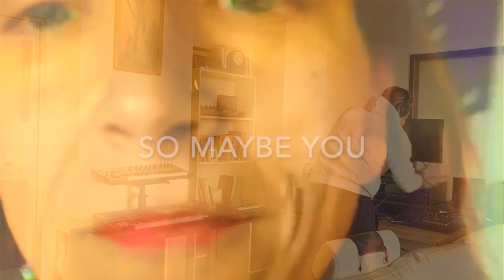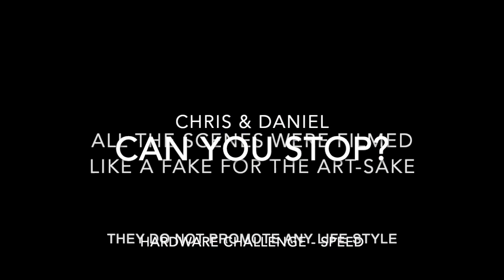Chris & Daniel - CAN YOU STOP - A matter of life style - Psytrance Live - MC707 / Behringer Toro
Hardware Challenge from John Alchemy - minimum speed 180bpm.
I did enjoy doing this one, lot of fun and creative ideas :-D

I used profi samples + my own sounds + analogue Toro for bass and lead.
Basic EQ, compressing and limiting used in a DAW. Vocals also added in a DAW. But I did jam live with a needed space for vocals in mind :-)

I try to find a good balance between a simple track, and full richness of the final sound. I only use 8 channels. Please let me know your ideas.